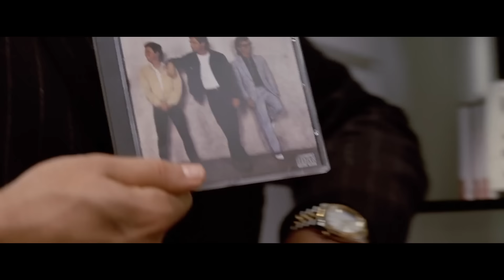"I'm a total mess!" Christian Bale on Amsterdam, American Psycho and singing with Taylor Swift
Christian Bale joins BBC Radio 1's film critic Ali Plumb to talk about his new movie Amsterdam. He discusses singing with Taylor Swift, his unique Batman interview accent and cracking up on the set of American Psycho. Plus, he compares his costume in Amsterdam to dressing as Gorr in Marvel's Thor: Love and Thunder.

Including Movies That Made Me with the world's biggest stars.